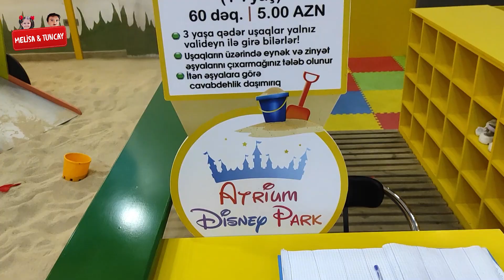Melisa & Tuncay qumda